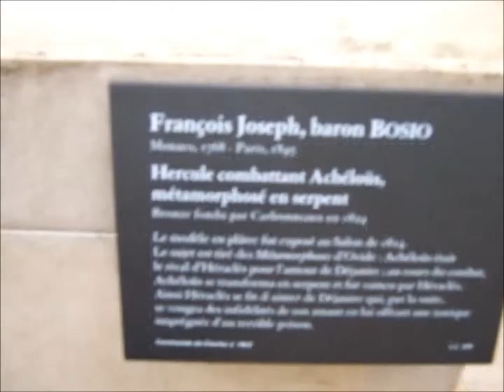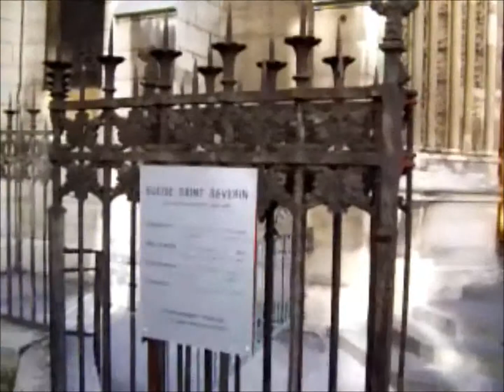Dans les arrondissements de Paris - Vivaldi